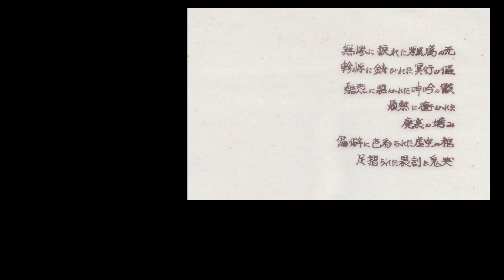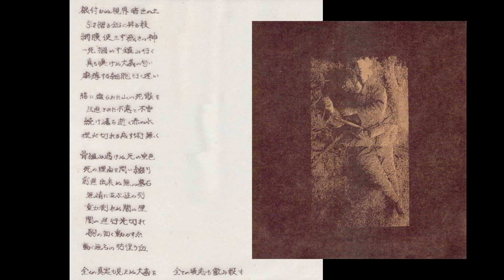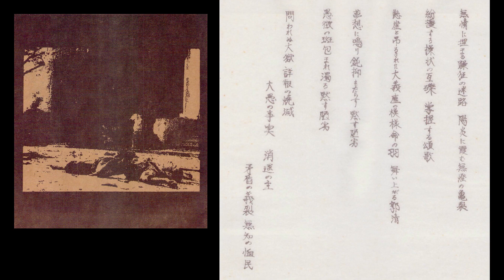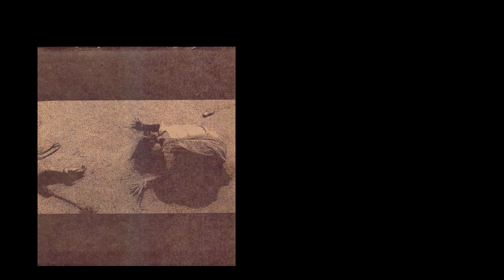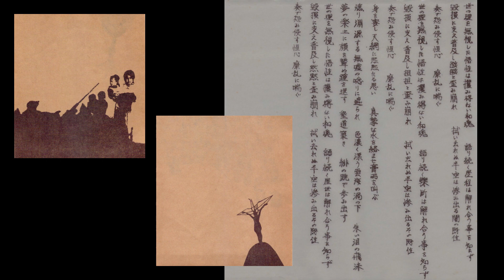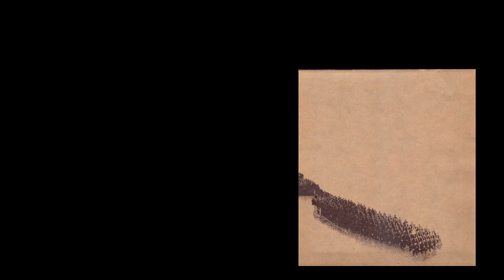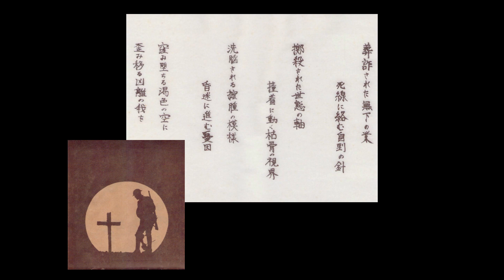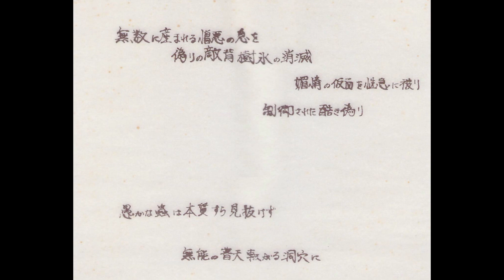NATIONSTATE "業火の残像 (Gouka no Zanzou)" CD Version (2006) FULL ALBUM | crust punk w/ female vocals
F.T.U. Release FTU-005, 2006.
This album has a CD version and an LP version, each with different track listings and different arrangements of the same songs. You can listen to the LP version

Note: Contrasting the actual words heard with the lyric sheets, it appears that there is an error in the order of the tracks as indicated on the sheet. Listed here is the track order which I believe to be correct.

1. 鬼哭 0:00
2. 埋火 3:29
3. 神の歯車 5:37
4. 黙す陋劣 7:36
5. 凄非の風 10:22
6. 清籟 12:16
7. 緋き墾道 14:15
8. 偏執 16:53
9. 無想の扉 20:44
10. 自剄 22:44
11. 砂音の珠 24:58
12. 理念なき鼓動 27:03

Reading and translation of the titles are below.

1. Kikoku (The cry of the deceased)
2. Uzumibi (Fire in ashes)
3. Kami No Haguruma (Gears of God)
4. Mokusu Rouretsu (Sneakiness of silence)
5. Seihi No Kaze *difficult to translate
6. Seirai (Faint sounds of wind)
7. Akaki Harimichi (Crimson New Road)
8. Henshu (Paranoid)
9. Musou No Tobira (Door to the blank mind)
10. Jikei (Slitting one's throat)
11. Sunaoto No Tama *difficult to translate
12. Rinen Naki Kodou (Heartbeat without ideals and principles)